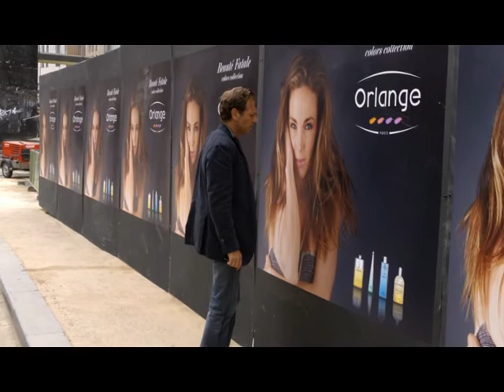"Еврокино": "Роковая красота"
"Еврокино" представляет: "Роковая красота"
Смотрите 20 ноября в 20:30